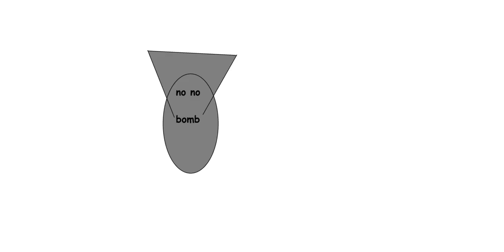My Other Friend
yay he is back